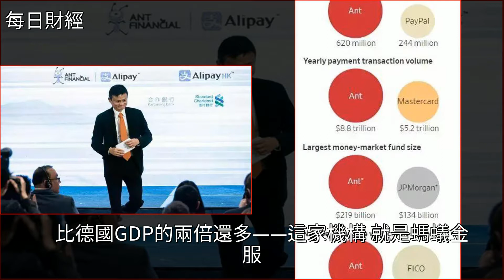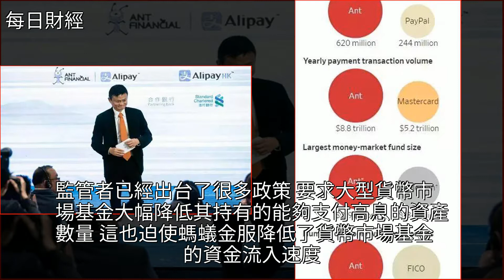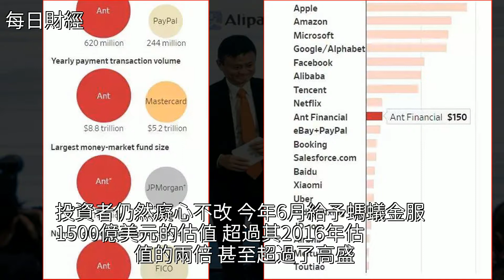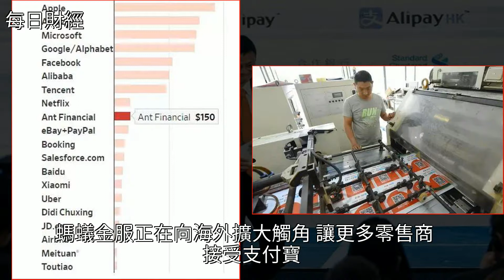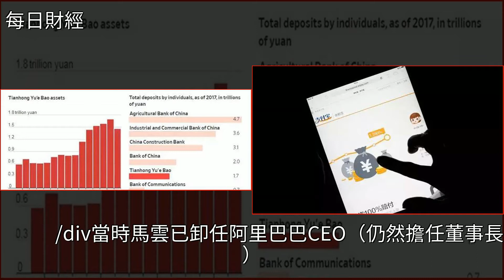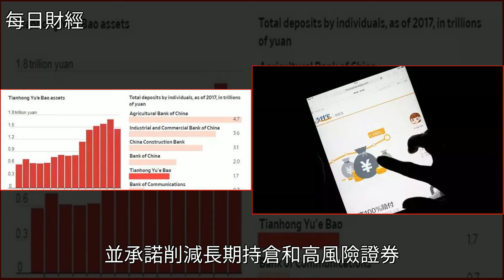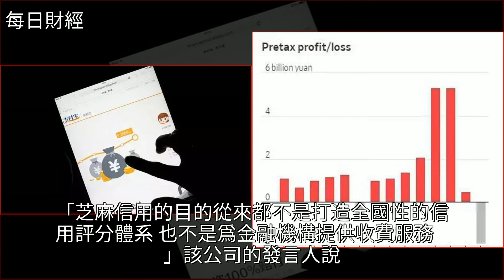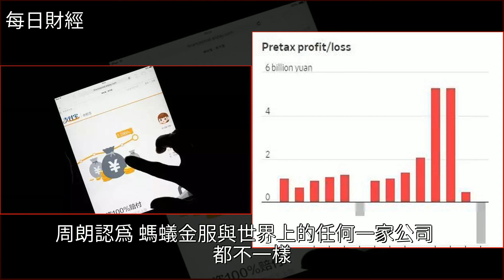美媒：螞蟻金服撼動中國銀行系統，但面臨更強監管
美媒：螞蟻金服撼動中國銀行系統 但面臨更強監管螞蟻金服,中國人民銀行,工商銀行,支付寶,投資美媒：螞蟻金服撼動中國銀行系統 但面臨更強監管螞蟻金服 中國人民銀行 工商銀行 支付寶 投資